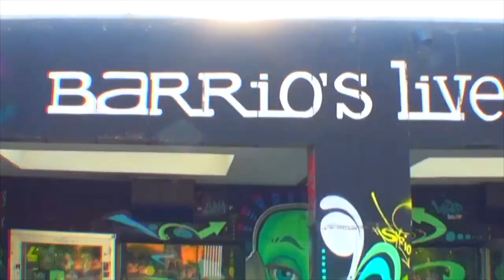Random Live@Barrio's Milano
Video di presentazione dell'esibizione di Random Abacò al Festival Radio Libere svolto a Milano presso il famosissimo Barrio'S Live. In questo video vedrete l'intera esibizione dell'Artista ad un'evento che vuole dare voce a tutti quegli Artisti fuori dal pensiero unico musicale che sta rovinando il mercato e le Menti dei più Giovani... Iscrivetevi al canale anche Voi e sostenete la stessa causa... Grazie di Cuore e Buona visione!